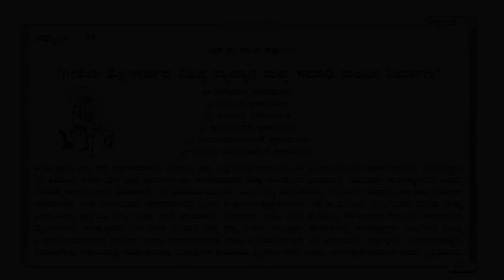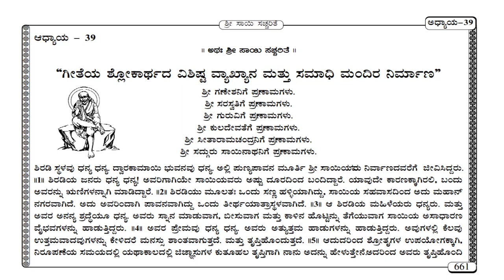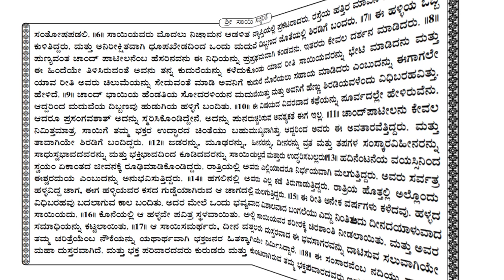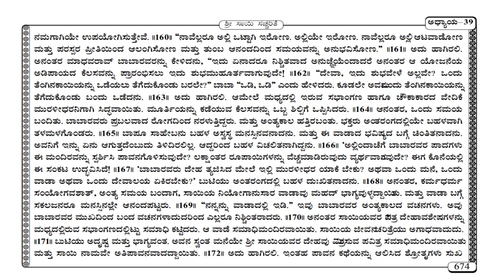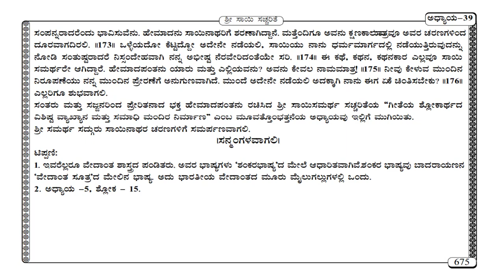Shri Sai Satcharitra Chapter 39 In Kannada | Chapter 1 to 53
: Om Sai Ram :
Shri Sai Satcharitra in kannada. Complete Shri Sai Satcharitra in kannada.
This Video series contain complete shri sai satcharitra in kannada ,  it contains all 53 Chapters, In this video we have covered complete thirty ninth chapter  (Adhyaya -39) of shri sai sacharitra.